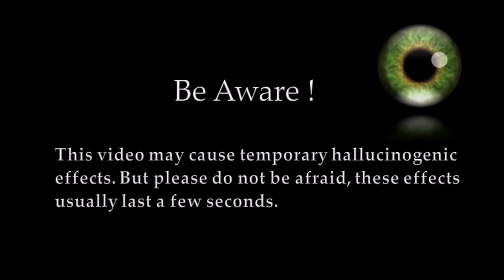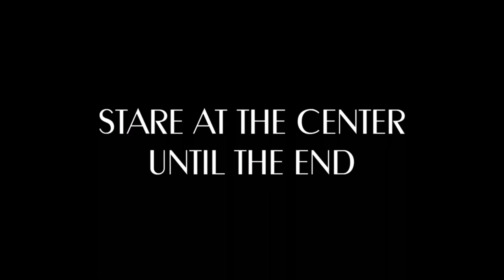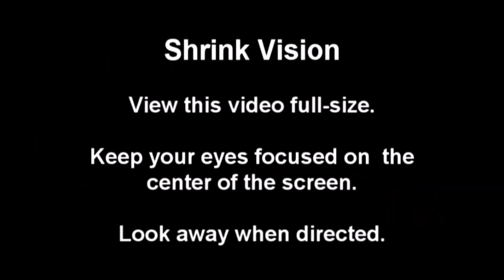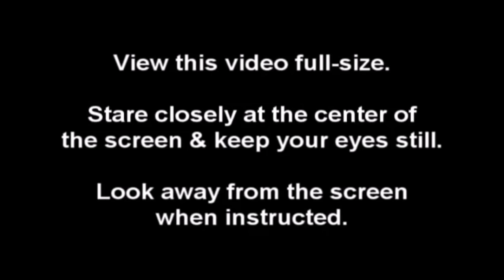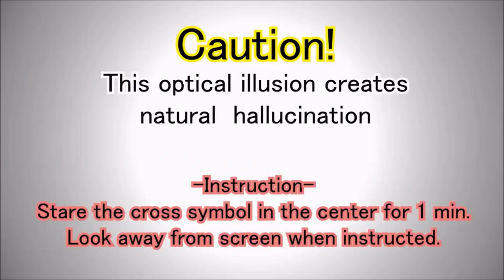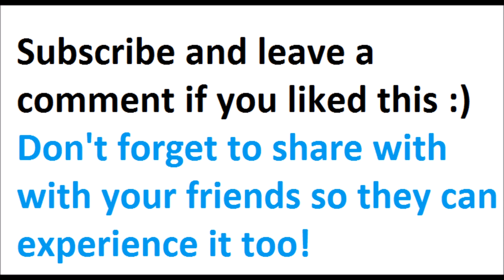TOP 5 Optical Illusions with Natural HALLUCINOGEN Effects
Top 5 natural hallucinogen optical illusions.

Best optical illusions. Top 5 greatest optical illusions. Best optical illusions ever. Greatest optical illusions.

Best natural hallucinogens. Top 5 greatest natural hallucinogens. Best hallucinogens ever. Greatest natural hallucinogens.